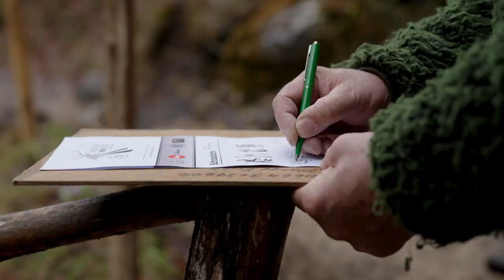Jäger Ski WM 2022 im Montafon | Vorarlberg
Ski Heil und Waidmannsheil hieß es am vergangenen Wochenende bei der 10. Ausgabe der Jäger Ski WM im Montafon. Insgesamt 250 Jägerinnen und Jäger aus sieben Nationen kämpften um den begehrten Weltmeistertitel.

Nach der überragenden und herzlichen Jubiläumsausgabe der 10. Jäger Ski WM 2022 im Montafon gastiert die Jäger Ski WM 2023 in Südtirol.

Montafon: Echte Berge. Echt erleben.

Als eine der schönsten Urlaubsregionen in Österreich bietet das Montafon das Beste der Alpen. Einmalige Naturlandschaften und schroffe Berge machen Lust auf Outdoor-Aktivitäten im Sommer- wie im Winterurlaub. Beim Skifahren, Snowboarden, Klettern, Mountainbiking & Wandern werden Sport-Begeisterte aktiv. Kunst- und Kultur-Events sowie raffinierte Kulinarik bringen Abwechslung in das sportliche Natur-Erlebnis.

Der offizielle Mein Montafon-YouTube-Kanal heißt alle Besucher willkommen und lädt zu einem Urlaub in Vorarlberg ein. Egal, ob Winterurlaub mit Skifahren & Snowboarden, Kultur-Reise mit Museen & Konzerten oder Klettern, Wandern & Mountainbiking im Sommer – das Montafon macht den Österreich-Urlaub unvergesslich.